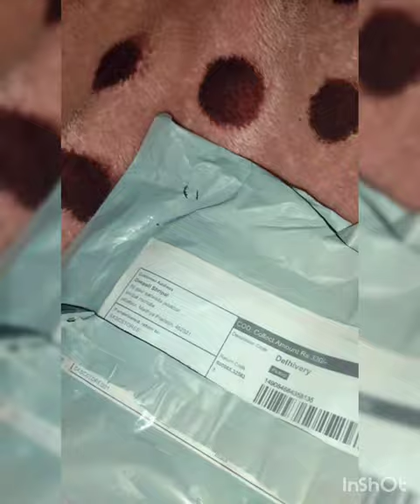Personalized engraved wooden photo plaque gift for wedding anniversary.happyanniversary ❤️mapapa❤️